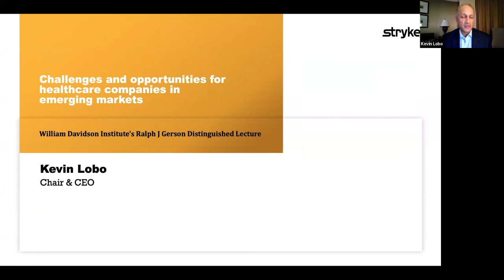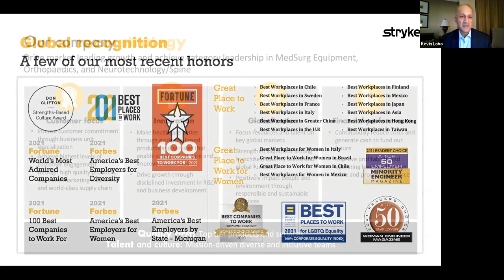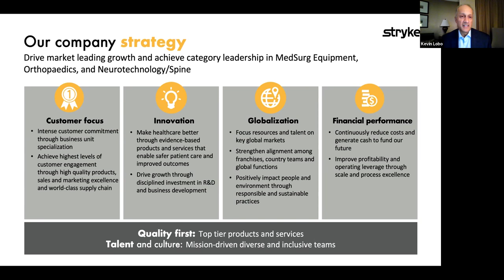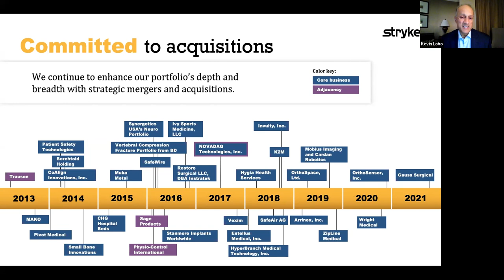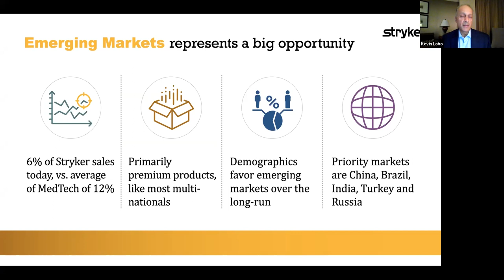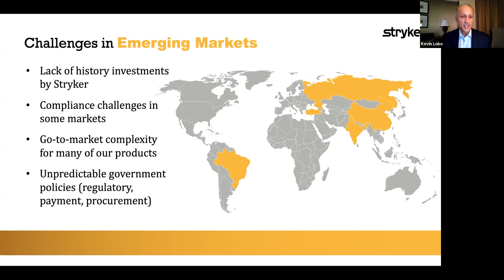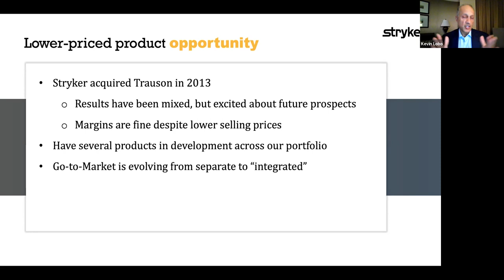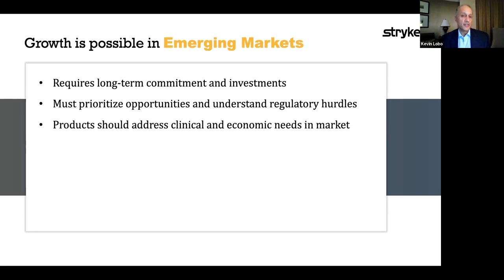Kevin Lobo, CEO of Stryker: Challenges, Opportunities for Healthcare Companies in Emerging Markets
Healthcare expenditure in low- and middle-income countries (LMICs) is soaring. This can result in significant health improvements while creating new opportunities for businesses operating in these markets in the coming decades. Innovations in medical technology, improved access and delivery of care are all factors in the growth, which show no signs of slowing.

The possibility and interest in serving these markets and helping to make healthcare better creates opportunities for job seekers, companies and healthcare professionals. However, organizations face significant challenges in developing business models that can provide quality products and services and do so profitably. As more companies are successful, the local communities and patients will continue to benefit.

As part of WDI's Ralph J. Gerson Distinguished Lecture Series, Kevin Lobo, Chair and CEO of Stryker, provided perspective and insights for innovating and driving growth in LMICs. With globalization as part of the company’s strategy, Lobo has focused resources and talent on key global markets since becoming CEO of Stryker in 2012. Lobo’s talk focused on “Challenges and Opportunities for Healthcare Companies in Emerging Markets.”

Headquartered in Kalamazoo, MI, Stryker is one of the world’s leading medical technology companies, offering innovative products and services in orthopaedics, medical and surgical, and neurotechnology and spine that help improve patient and hospital outcomes.